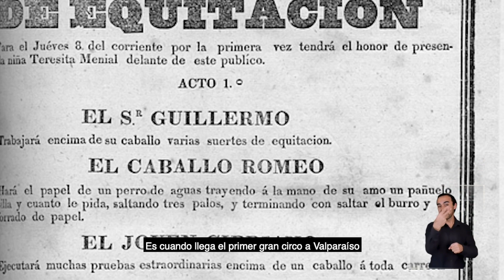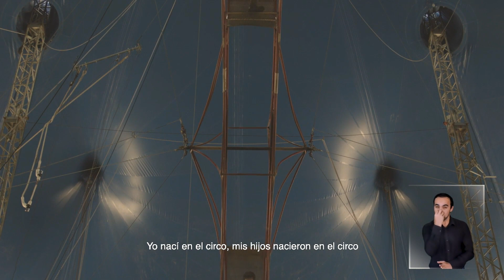Documental "El circo y su evolución"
En el marco del día nacional del circo, el Departamento de Mediación artística del Parque Cultural en conjunto con Upla Tv, han querido relevar el oficio circense realizando este registro audiovisual que nos muestra cómo ha ido evolucionando esta disciplina artística en el tiempo.
Está en nuestro imaginario colectivo que en septiembre se abre la temporada de circos y junto con ello las actividades y celebraciones de las fiestas patrias. Este año es distinto, quizás no veremos la instalación de las carpas y el convite con la caravana de payasos y malabaristas paseando por las calles, sin embargo la labor del circo continúa activa en otros formatos y plataformas. Lo hemos visto con en Congreso de malabarismo y artes circenses y su reciente programación online, lo veremos en la próxima Gala Payasa por plataformas del Parque cultural y ahora con esta cápsula audiovisual desarrollada por Upla Tv y el departamento de mediación artística del Parque Cultural.
Este registro realizado por UplaTv cuenta con relatos de importantes exponentes del circo nacional, cirqueros y cirqueras que han impulsado desde diversos espacios creativos y de gestión,
al desarrollo del Circo Chileno.
Esta alianza generada junto a Upla Tv ha permitido desarrollar proyectos audiovisuales colaborativos entre estas dos importantes instituciones, acercando las manifestaciones artísticas a la comunidad.